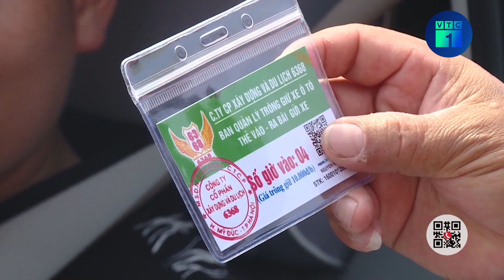Quy định nồng độ cồn bằng không: Người ủng hộ tuyệt đối, người băn khoăn lo ngại | VTC1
VTC1 | Quy định nồng độ cồn bằng không: Người ủng hộ tuyệt đối, người băn khoăn lo ngại.
Bộ Công an đang lấy ý kiến các cơ quan, đơn vị về dự thảo báo cáo, giải trình một số nội dung mới trong dự Luật Trật tự, an toàn giao thông đường bộ. Trong đó đáng chú ý về hành vi cấm người "Điều khiển phương tiện giao thông mà trong máu hoặc hơi thở có nồng độ cồn". Bộ Công an cho rằng cần duy trì nồng độ cồn bằng 0 với lái xe do điều kiện giao thông và văn hóa tiêu thụ rượu bia ở Việt Nam rất đặc thù. Thế nhưng việc này cũng khiến không ít người dân và chuyên gia tỏ ra băn khoăn.